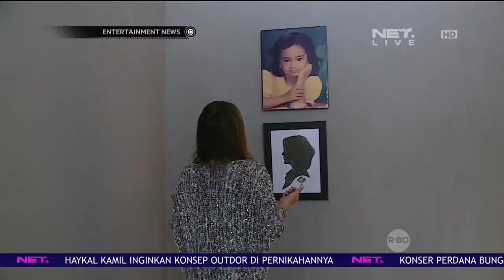Keseruan Real Life With Masayu Anatasia